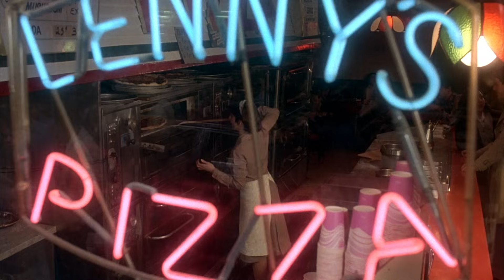Fiebre de Sábado por la noche HD 1977 (1)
Aquellos años.